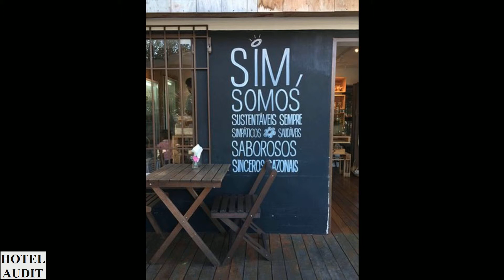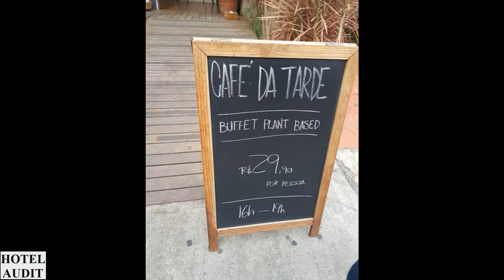Бразилия - сан-паулу - Simplesmente_1 Hotel Audit Отель Аудит.mp4